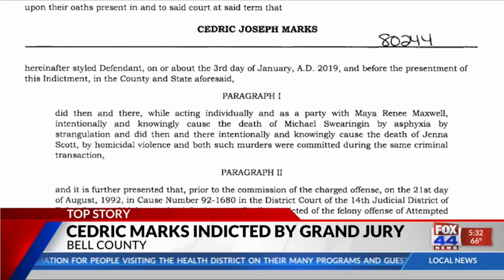Cedric Marks, Maya Maxwell indicted on Capital Murder charges